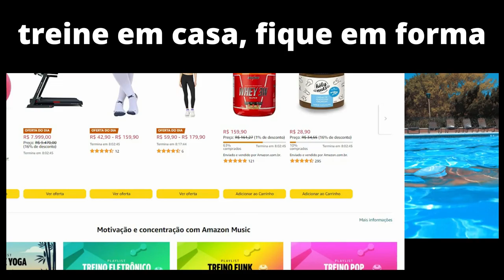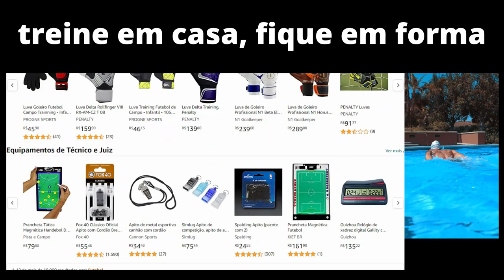Não almeje o perfeito, apenas faça! | MUDE SEUS HÁBITOS | Amazon | Links abaixo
Colchonete de Exercícios em Espuma Densidade 18 Muvin Basics - Tamanho 95cm x 55cm x 3cm - Impermeável - Costura Reforçada - Fitness Funcional - Treino em Casa - Ginástica

Marca: NEXSTAR
Blusa Moletom Naruto Frente/Costas Nuvem Akatsuki Aldeia Renegadas

Marca: LEGBrasil
KIT 2 Leggings Montaria Suplex Cós Alto

treino em casal frases
treino em casas
treino em casas
treino em casal para chapar a barriga
treino em casa